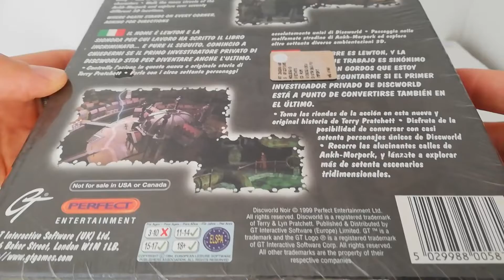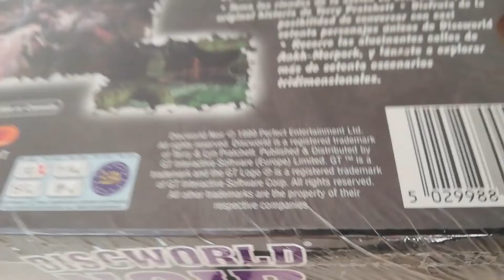retrogameshop Discworld Noir PC CD ROM BIG BOX Version Brand New Sealed Adventure Game UK-ES-IT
👉 Price for This Game: EUR 100

Search This Item and Check the Price:

ENGLISH INFORMATION:
To avoid damage during transport, the items are packed with the utmost care

👉 Shipping Cost via Airmail Tracked for EURO Zone: 12 EUR to 19 EURO Depend to Weight

👉 Shipping Cost via Airmail Tracked for USA / CANADA / SOUTH AMERICA Zone: 19 EUR to 26 EURO Depend to Weight

👉 Shipping Cost via Airmail Tracked for AUSTRALIA / OCEANIA Zone: 26 EUR to 35 EURO Depend to Weight

ITALIAN INFORMATION:
Per evitare danni durante il trasporto, gli oggetti vengono imballati con la massima cura

👉 La spedizione di oggetti piccoli avviene via RACCOMANDATA Tracciabile al costo di 5 EURO
👉 Per oggetti voluminosi o combinati la spedizione avviene via CORRIERE al costo di 10 EURO